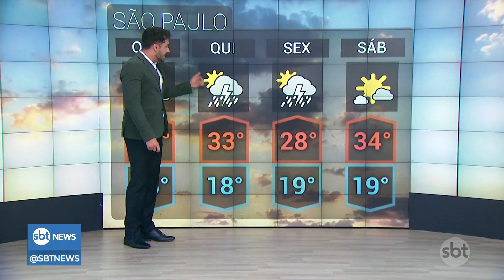SP enfrenta disputa climática entre nova onda de calor e nova frente fria |SBTNewsnaTV (08/11/23)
São Paulo enfrenta uma disputa climática entre uma nova onda de calor e uma nova frente fria. Por enquanto, a quarta-feira será caracterizada pelo calor, com o aumento da massa de ar seco que está gerando a onda de calor. No entanto, há uma frente fria na região sul que se desloca em direção a São Paulo, o que vai impedir um aumento significativo na temperatura.

O que foi notícia ao longo do dia no SBT News você assiste agora, no SBT News na TV!